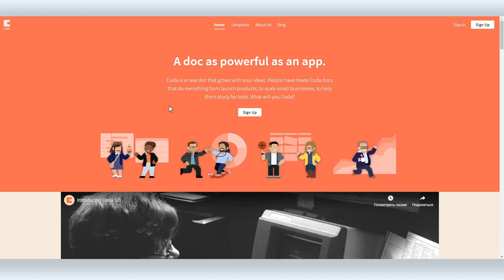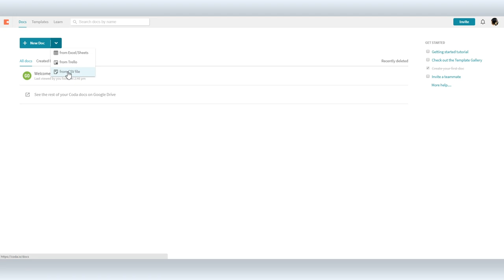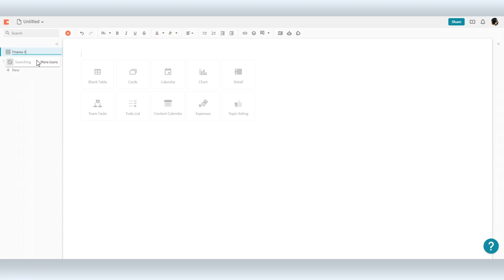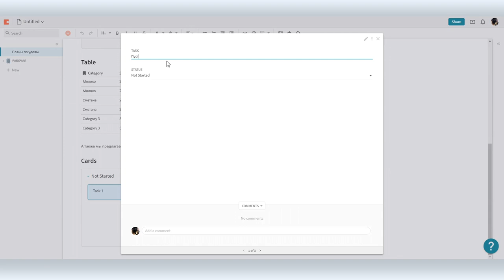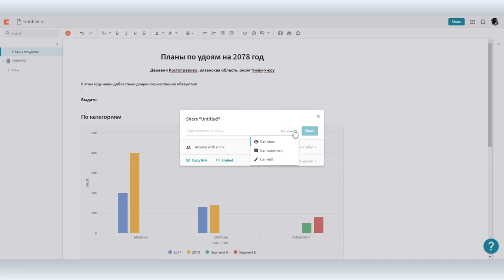Coda.io: приложение для визуализации любых процессов в любых организациях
Что такое Coda.io?  Coda.io — это настоящий комбайн, который позволяет вам визуализировать любой процесс в любой организации. То, для чего раньше требовался десяток приложений, от Microsoft Excel до Trello теперь собрано в одном месте и абсолютно бесплатно.

В  Coda.io вы можете создавать документы, таблицы, добавлять интерактив, различные графики, карточки канбан и так далее. Все это снабжено предельно дружелюбным интерфейсом и помножено на режим совместной работы. Одним словом — это нужно один раз увидеть.